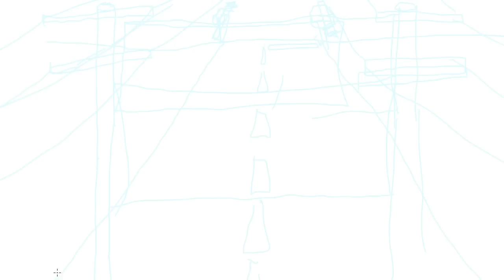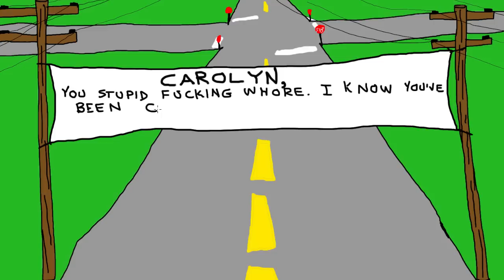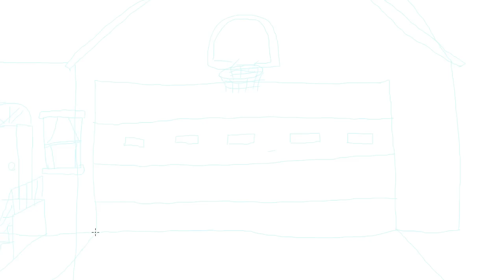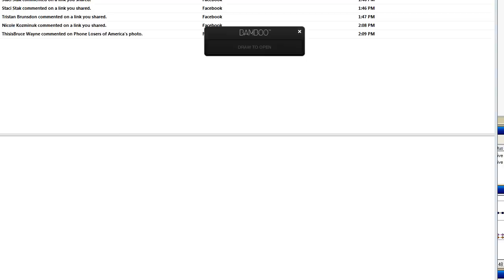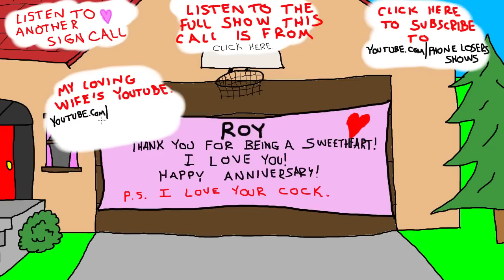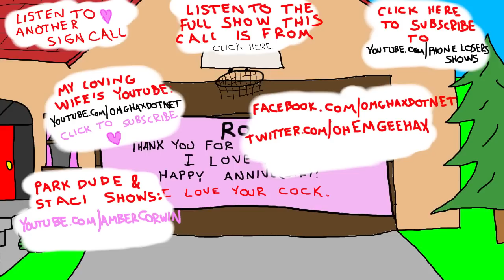Signs For Happy Couples Prank Call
Hey, guess what?  THERE'S A LIVE SHOW TONIGHT!  Be listening to the Madhouse stream and join the chat room - the show will probably begin around 7pm Pacific / 10pm Eastern.  Be there, dammit.

Here's a call to a small business that makes vinyl signs.  You know you've succeeded in a prank call when an independent business insists that you go to Staples for your sign just to keep you away.